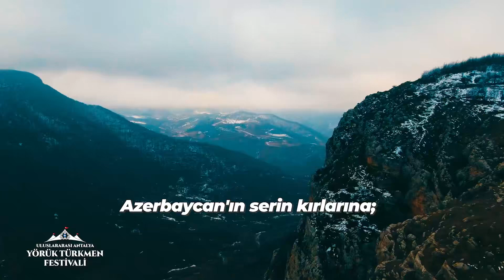Yörük kültürünün köklü mirasıyla yeniden buluşuyoruz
Yörük kültürünün köklü mirasıyla Antalya'da yeniden buluşuyoruz.

Tarihimizle kucaklaşmak, geleneklerimizi yaşatmak ve geleceğe taşımak için herkesi 3. Uluslararası Yörük Türkmen Festivali’ne bekliyorum.

🗓️ 13-15 Eylül
📍 Döşemealtı Düzlerçamı Karaman Piknik Alanı